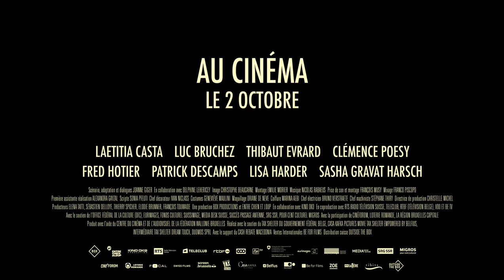El horizonte - Tráiler V.O.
Dirección: Delphine Lehericey
Reparto: Luc Bruchez, Clémence Poésy, Laetitia Casta, Fred Hotier, Patrick Descamps, Thibaut Evrard, Michaël Bier, Guillaume Lemarre, Lisa Harder

¡ Subscríbete para no perderte los nuevos tráilers de las películas, series y otros videos exclusivos.

Los derechos de autor de este video pertenecen a sus respectivas productoras y/o distribuidoras. El canal Tráiler Adicto lo ha publicado solo a efectos de divulgación y sin ánimo de lucro.